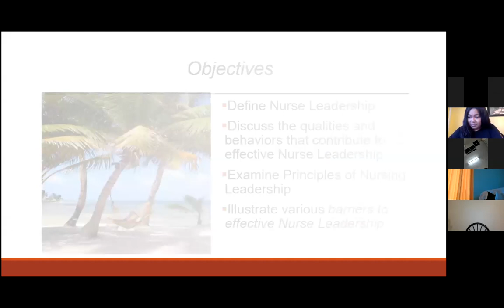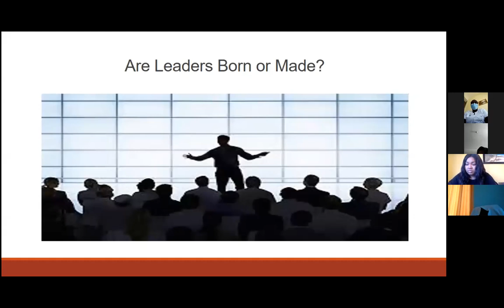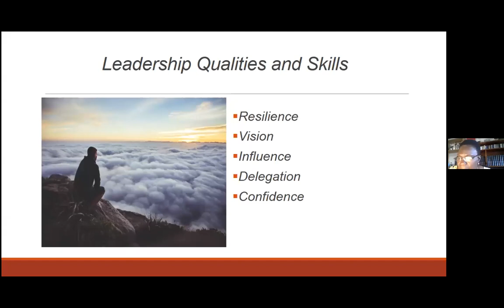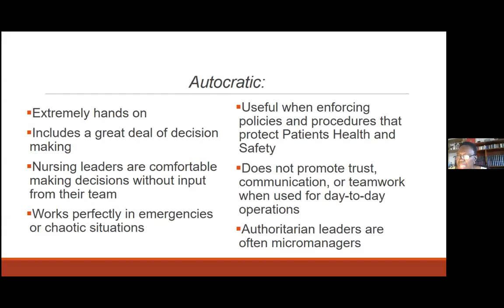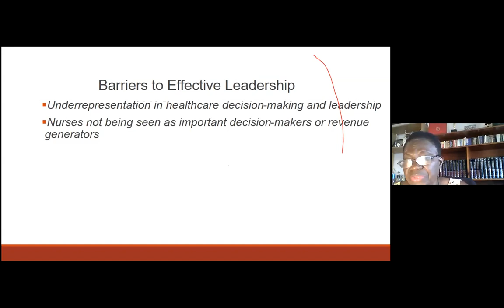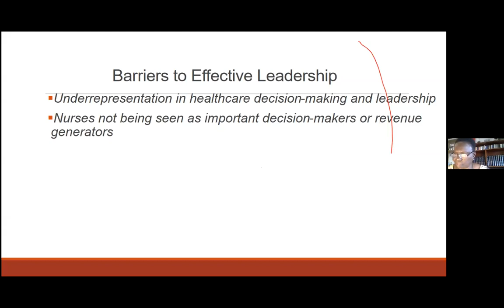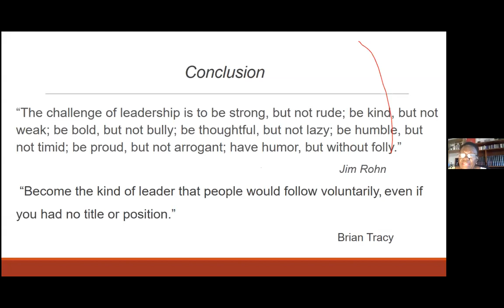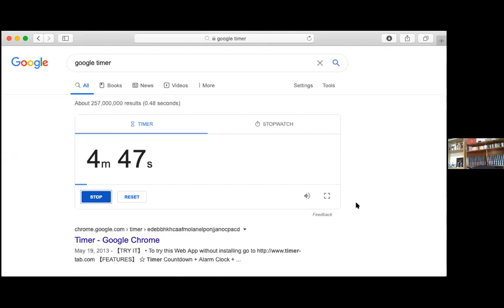Health Conference Day 1